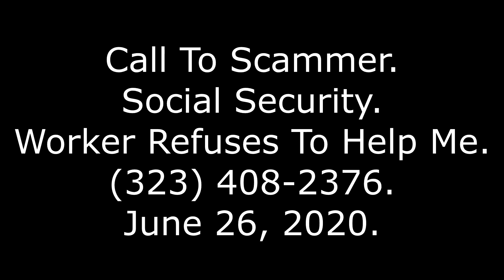Call To Scammer: Social Security Worker Refuses To Help Me, , 6-26-20